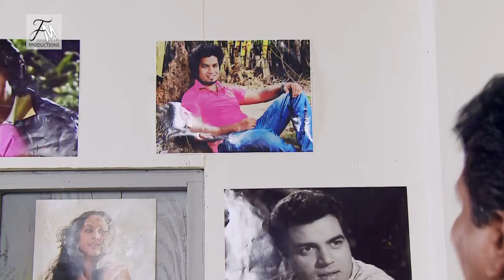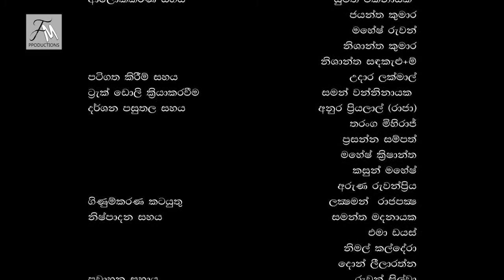Amuthu Minissu Episode 15 | අමුතු මිනිස්සු | amuthu minissu teledrama | Fahim Mawjood Productions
Roshan Ravindra teledrama

Directed by Roshan Kuruppu
Cast : Roshan Ravindra, Gangu Roshana, Buddhika Jayaratne,  Semini iddamalgoda,  Hemasiri Liyanage

ගිරිකුල  ෆාහීම් මවුජිඩ් මහතාගේ  "YouTube" නාලිකාවෙන් සෑම සතියේ දිනකම සවස 6.00 ට ඔබට නරබන්න පුළුවන්.